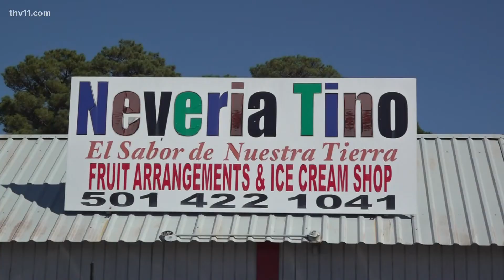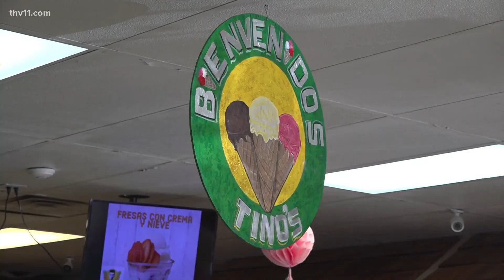Little Rock small business connects Latinx community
Tino Guevara hopes the flavors in his neveria remind customers of their roots— and one small business advocate says he does more than that.